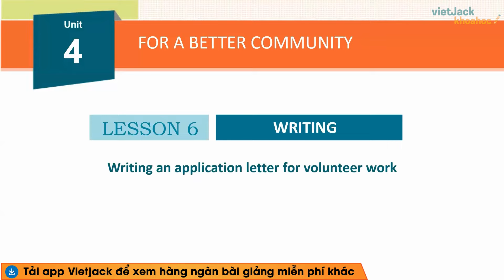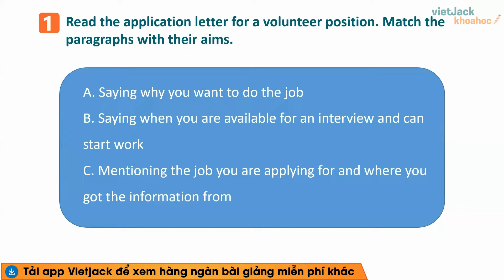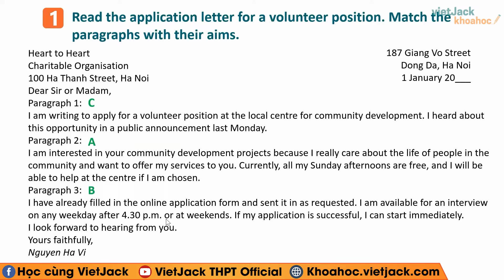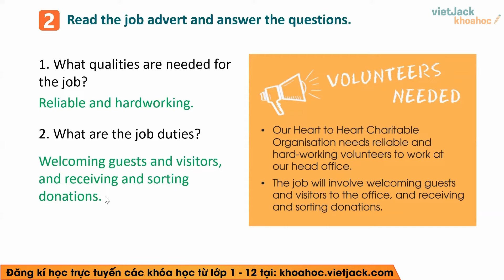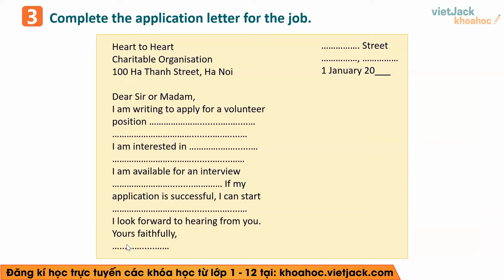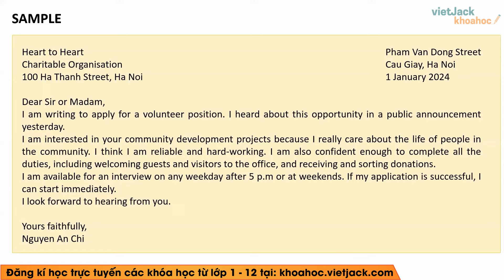Tiếng Anh lớp 10 Unit 4: For a better community - Writing - trang 48 | Global success (DỄ HIỂU NHẤT)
Bài giảng này cô sẽ giúp các em nắm chắc kiến thức về định nghĩa, các tính chất,... kiến thức trọng tâm bài Unit 4 For a better community - Writing trong chương trình Tiếng Anh 10 - Kết nối tri thức. Qua đó, các em có nền tảng kiến thức tốt để giải nhanh các dạng bài tập liên quan. Video này, cô cũng sẽ giải tất cả các bài tập của bài học này trong sách. Chú ý theo dõi bài học cùng cô nhé !

Nội dung chính của bài học hôm nay bao gồm:
00:51 1. Read the application letter for a volunteer position. Match the paragraphs with their aims.
07:20 2. Read the job advert and answer the questions below
09:43 3. Complete the application letter for the job in 2. You can use the ideas in 1.